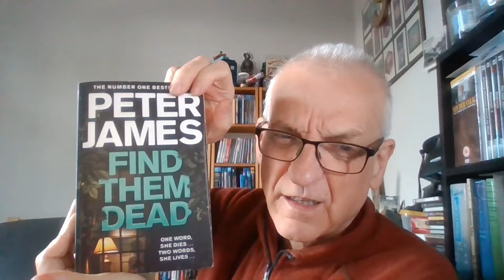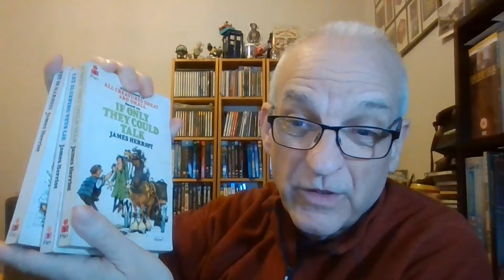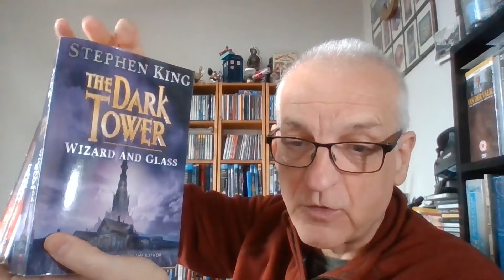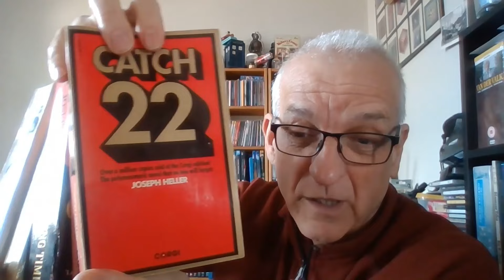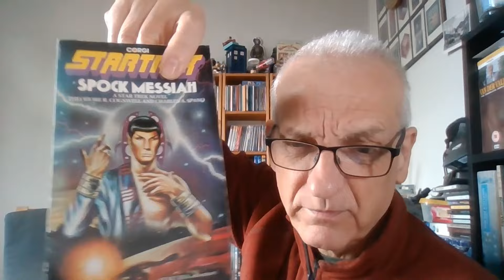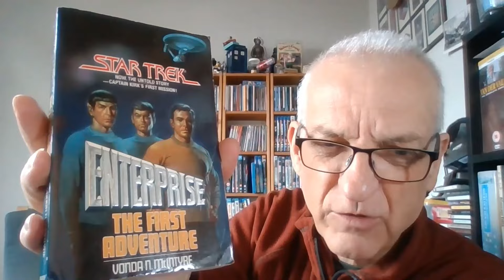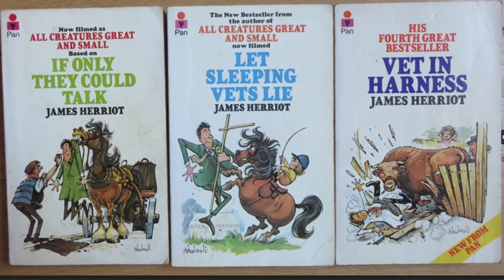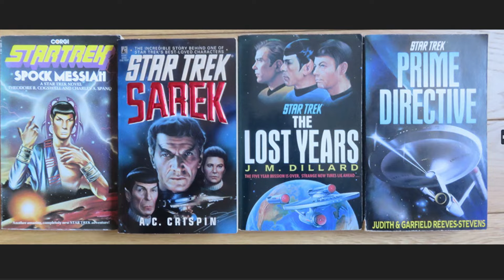Ebay Sales and Payout 2024 #11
I sell stuff on Ebay as a hobby - mostly books.